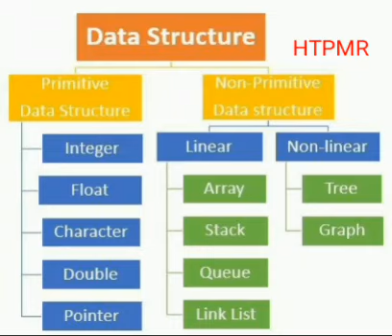Data Structure - HTPMR